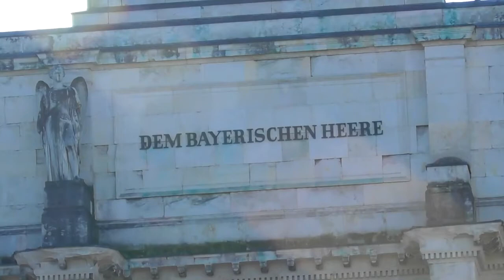Munich in Winter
A safe, clean, and cosmopolitan city, Munich was ranked #3 Most Livable City in the World 2018.